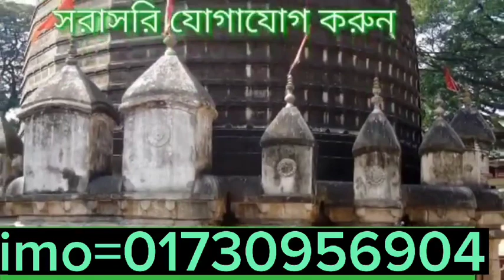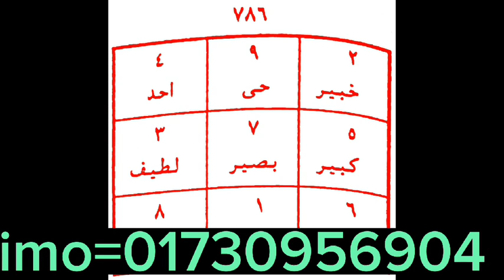April 22, 2023